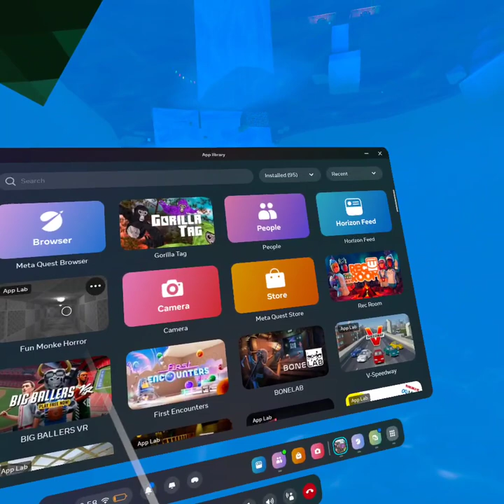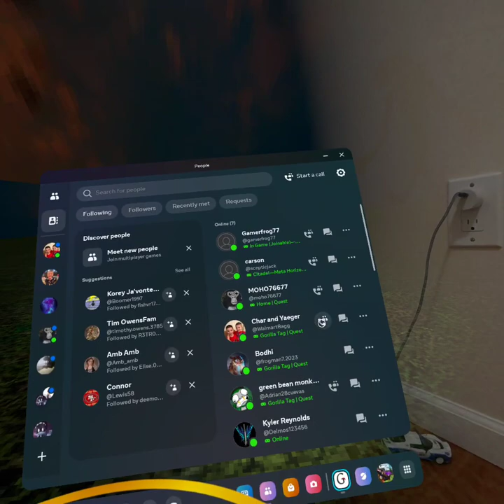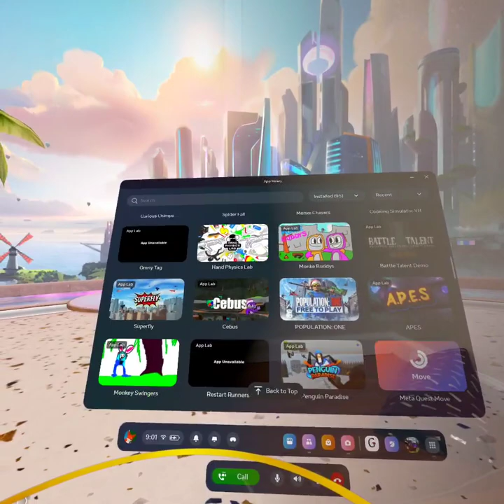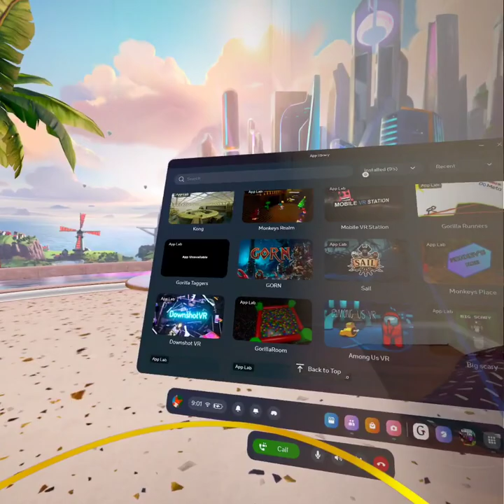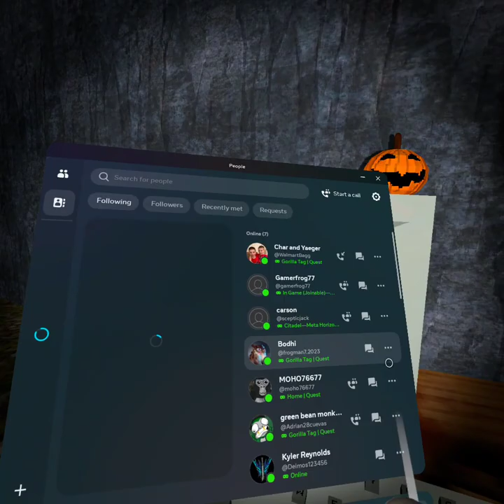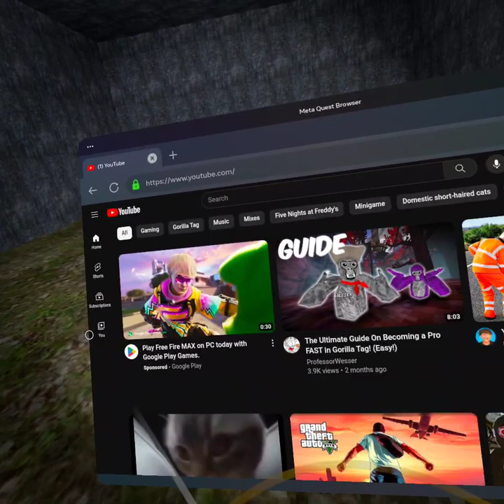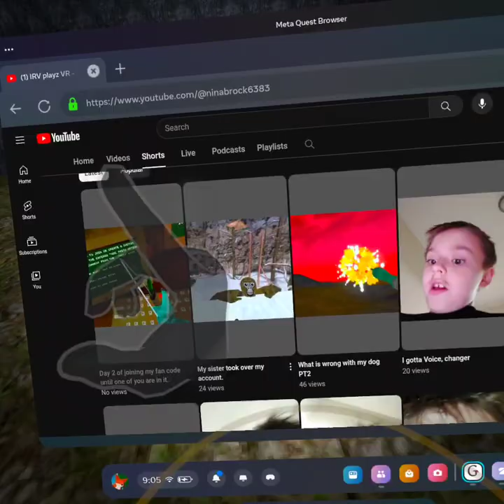I played with my friend Walmart bag and Moho. In gorilla tag and fun monkey Horror